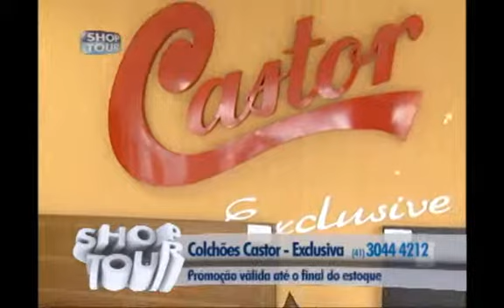SHOPTOUR CTB - COLCHÕES CASTOR 01